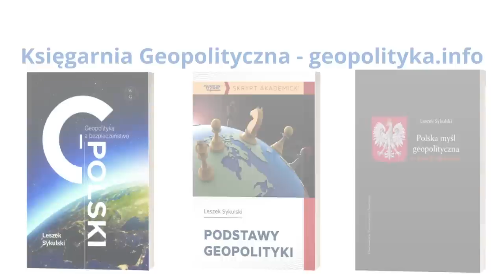695. Zamieszki w północnej części Kosowa